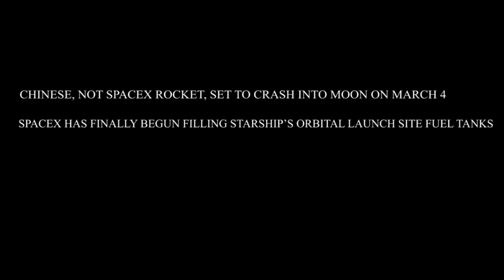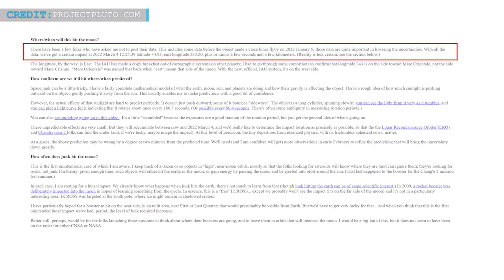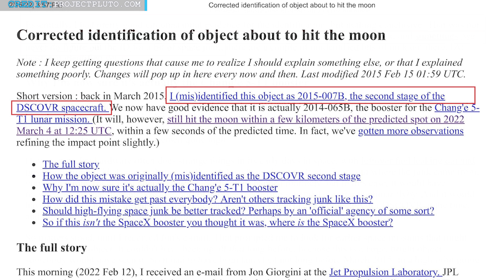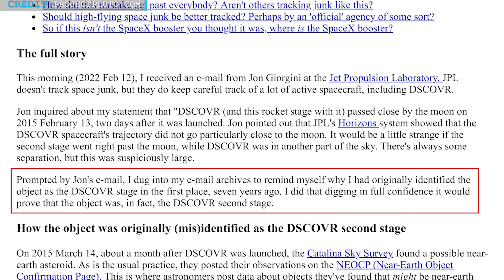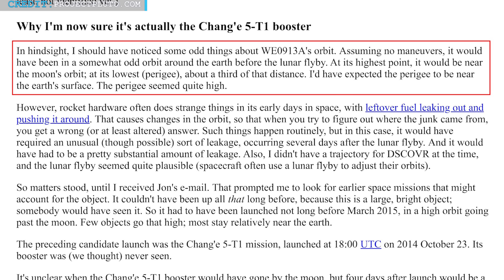Blame China, Not SpaceX : Rocket set to crash into Moon on March 4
Hello Friends, Welcome to another episode by Engineering Today and we are back with two SpaceX updates for you. We are going to start with a breaking news as the news what could have been a disaster for SpaceX CEO Elon Musk has now taken a dramatic turn.